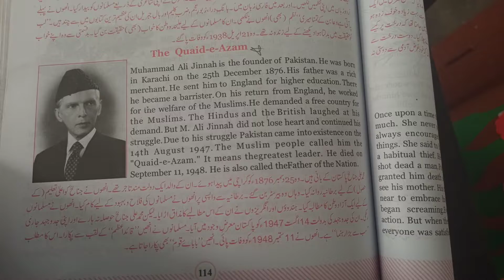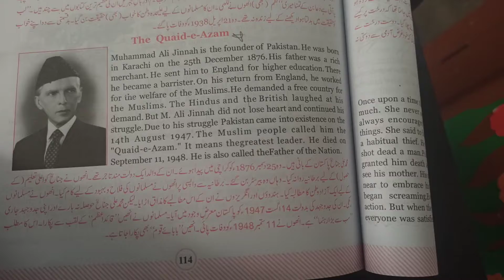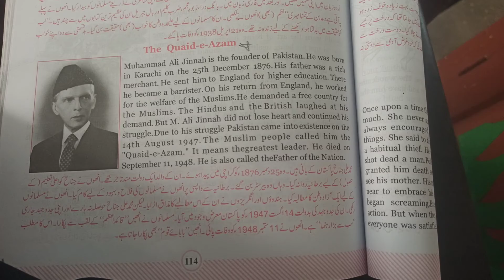Class 5 English B Lecture 1 4/12